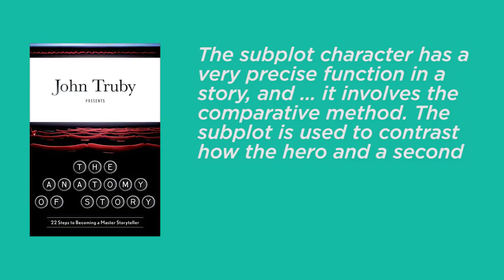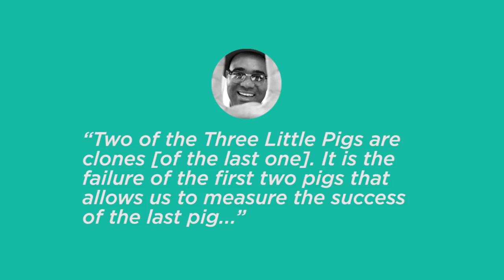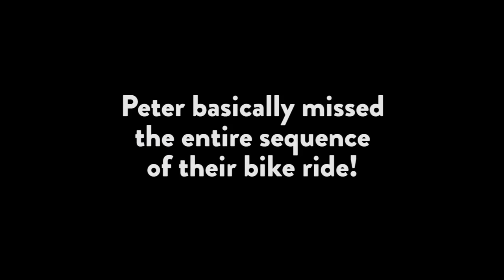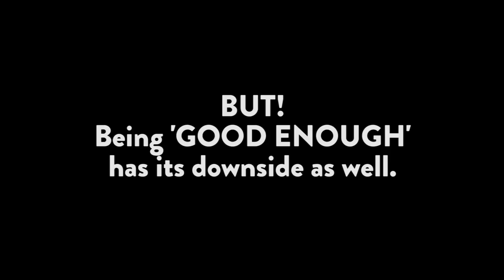How to Collab -- Peter Mckinnon & Casey Neistat | Let's talk about 368 Bromance Collaboration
How to collab was a question I wanted to look at before doing my first collab myself. Except I did this after my first collab. Haha, lots of things I probably should've considered before doing it!

The Anatomy of Story by John Truby

Peter Mckinnon & Casey Neistat is collaborating on 368! Other than the fact these are my favorite YouTubers, there must be something else that makes me feel this strongly about this collab. And hey Peter released part 2 of that called...

(Super fun, and you should definitely check it out)

(Doesn't cost anything extra 😉I just get a small commision if you do your regular shopping via this link.)

CAMERA GEAR
Shot on this
with this lens
mic’d with this